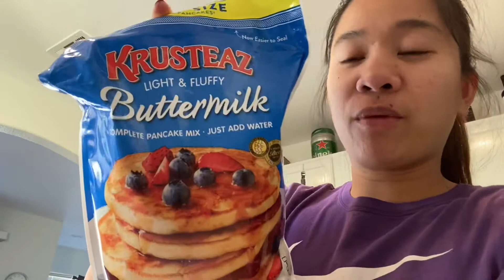Pancake Breakfast for Zachary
Simple homemade pancake for breakfast